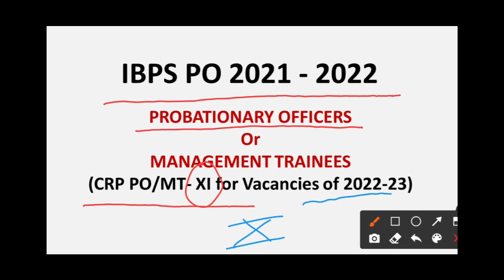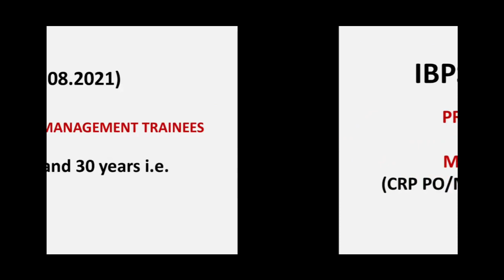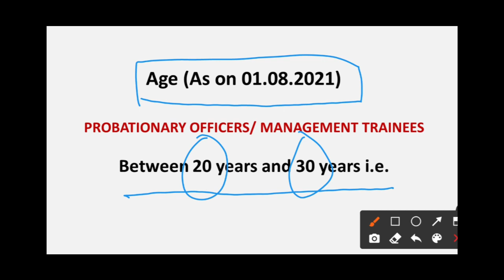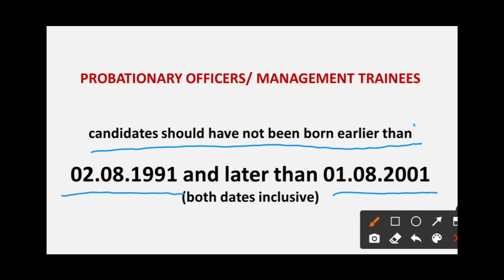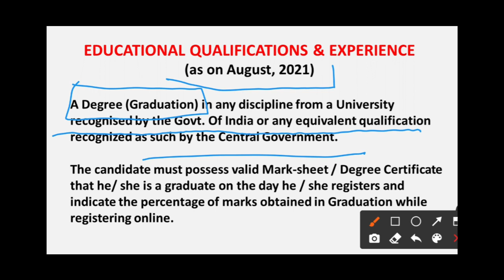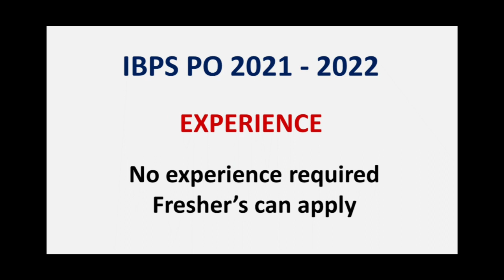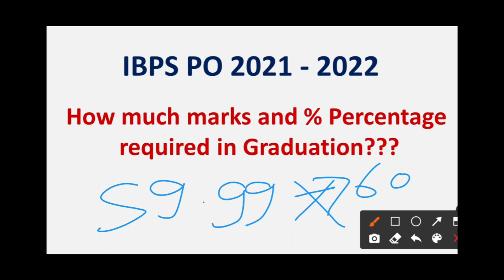IBPS PO Eligibility Criteria 2021 | IBPS PO 2021-22 | Check Age Criteria, Education, %, Experience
IBPS PO Eligibility Criteria 2021
IBPS PO 2021-22
Check Age Criteria, Education, % & Experience.

DR BHIMRAO AMBEDKAR - डॉक्टर भीमराव आंबेडकर

DR BHIMRAO RAMJI AMBEDKAR
TRIBUTE बाबासाहेब
---जाने इनके जीवन से जुड़े सच

ALL EXAM GUIDE
All Exam Guide
allexamguide

IBPS PO 2021 Eligibility Criteria,
ibps po 2021,
ibps po eligibility,
ibps po eligibility 2021,
ibps po 2021 age criteria,
ibps po 2021 education & qualification,
ibps po age required,
ibps po education required,
ibps eligibility,
ibps po vacancy,
ibps latest news,
ibps po vacancy,
bank po eligibility,
bank po 2021,